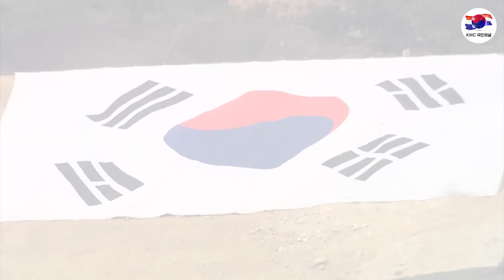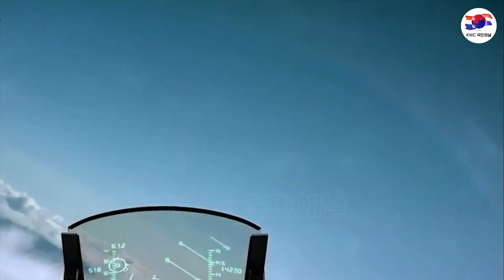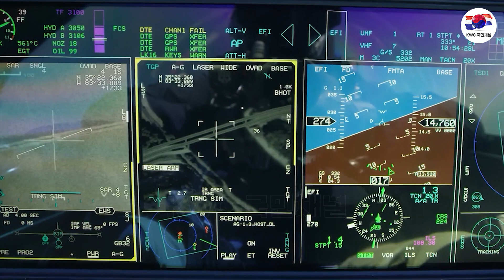kf21 전투기 폴란드 FA-50에 이어 추가 구매 계약